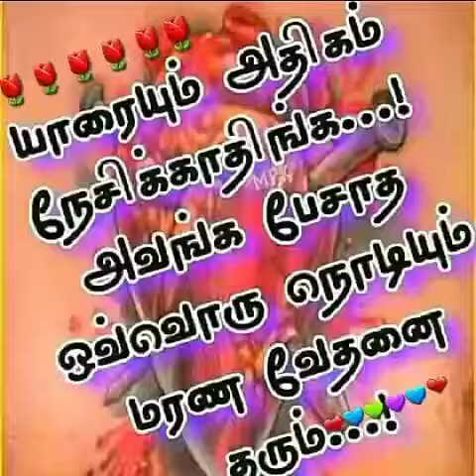27 January 2022